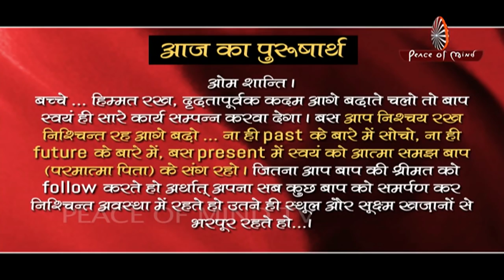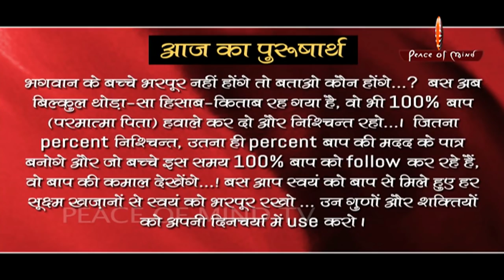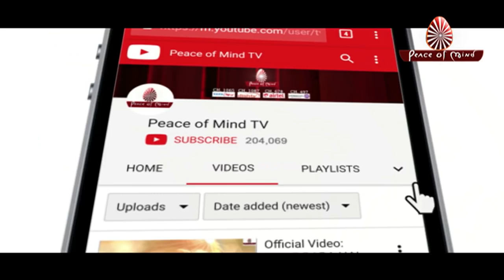Aaj Ka Purusharth 28-10-2018 | Peace of Mind TV